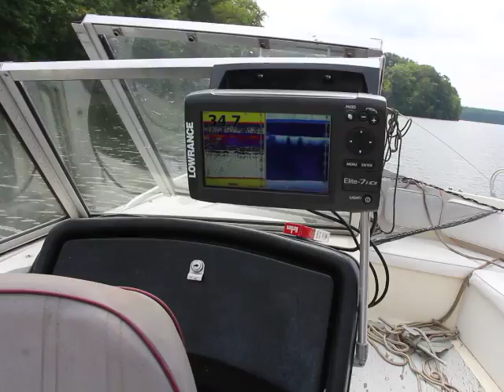honda 8hp 4 stroke outboard pushing an 18 foot fiberglass boat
mid 2000's honda 8.4hp 4 stroke outboard pushing our fishing trolling boat. max speed of about 7 mph on GPS, plenty for us to troll with the down riggers